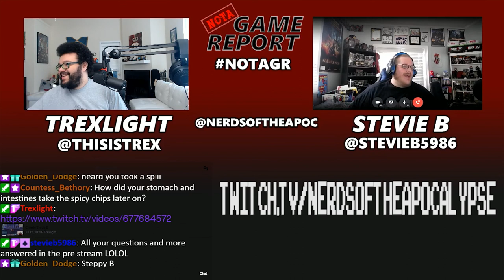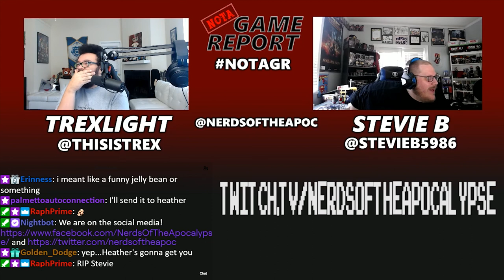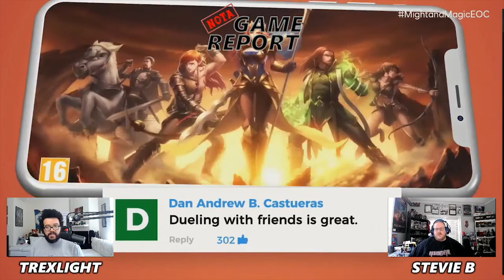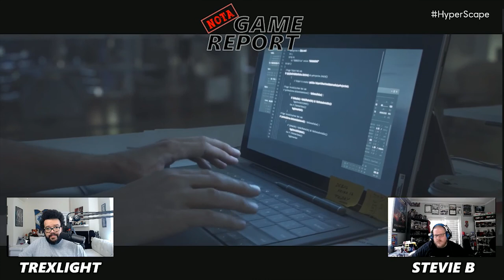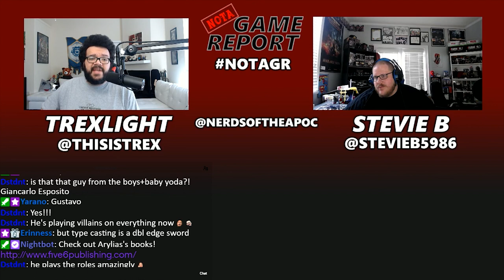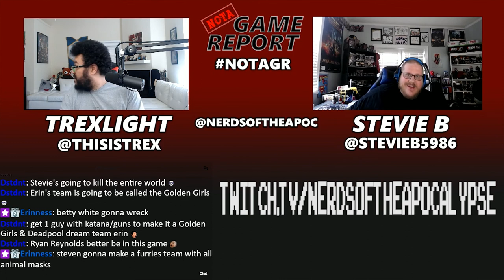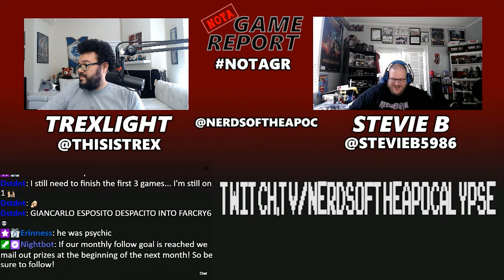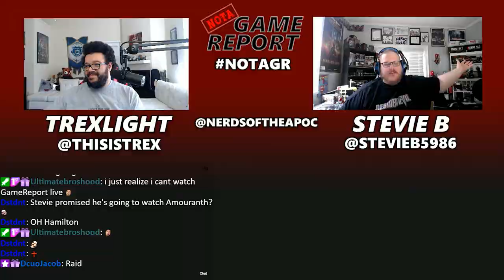NotA Game Report Special: Ubisoft Forward 2020 Reaction!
Ubisoft recently presented their Forward 2020 presentation and Trex, Stevie B, and the NotA Community were along for the ride!

Find us on the Interwebs:
Facebook.com/NerdsoftheApocalypse